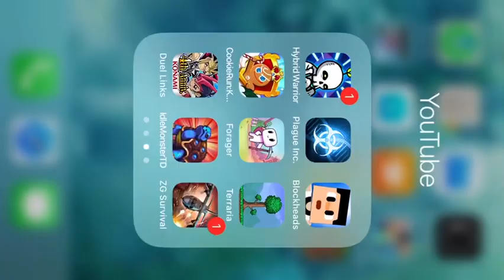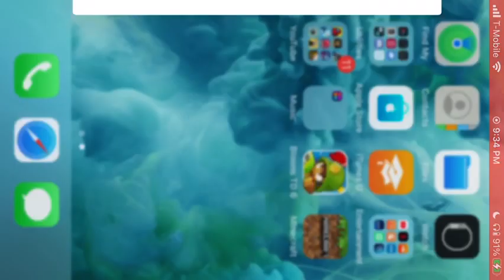Cookie Run: Kingdom - The Ceremony to Crown the King has Begun - Episode18